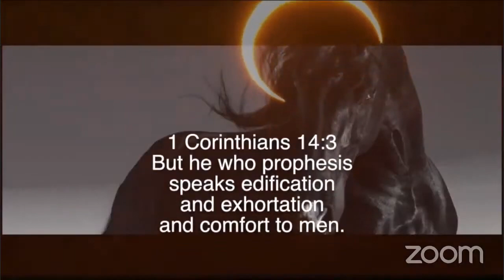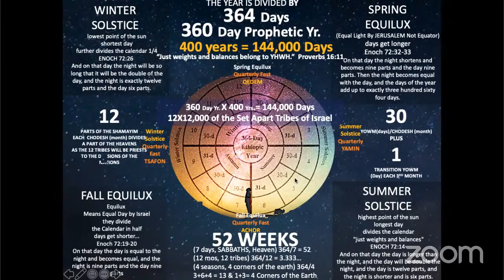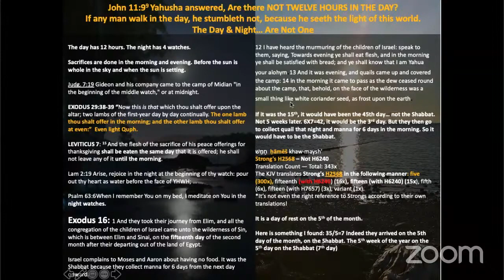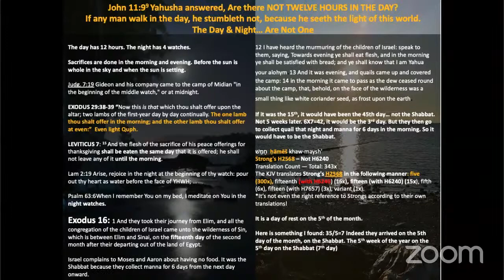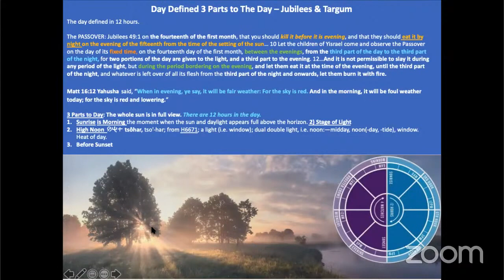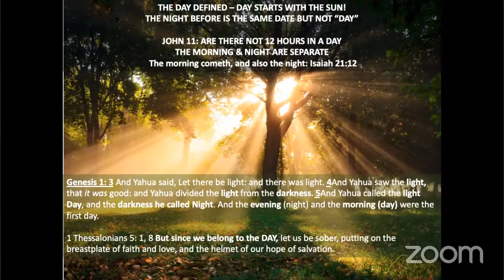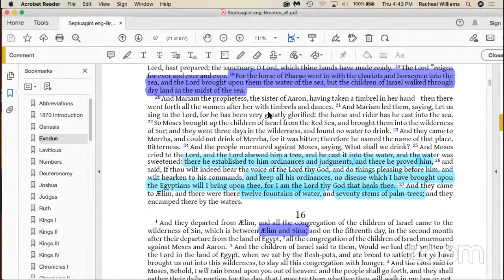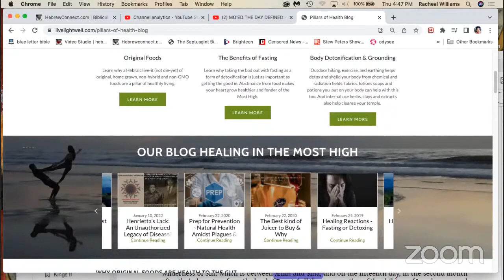MO'ED THE DAY DEFINED APPOINTED TIMES CALENDAR IS PUBLISHED!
How we identify the children or people of Yah, a simple Little Jewel of a Lesson.
- Buy our Calandar & Hebraic Chaya Eat Life and Fast